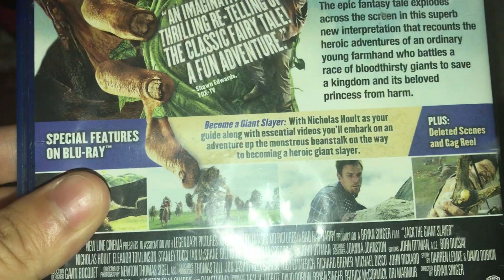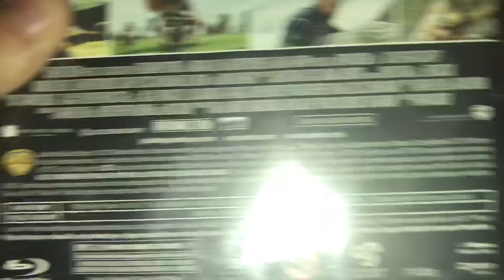Blu-Ray Update for 12/15/2018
Enjoy! This Blu-Ray I Got From Walmart Back In 2013